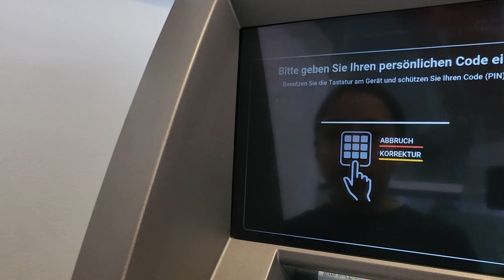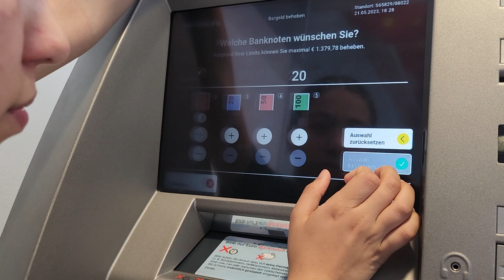روز دختر مبارک...دختر بارون